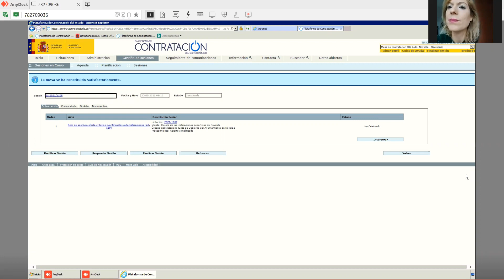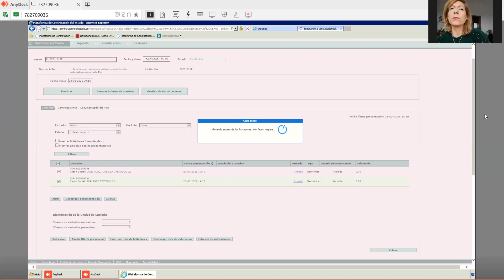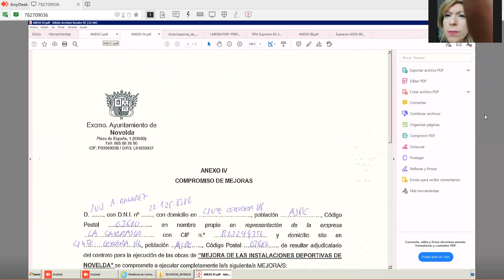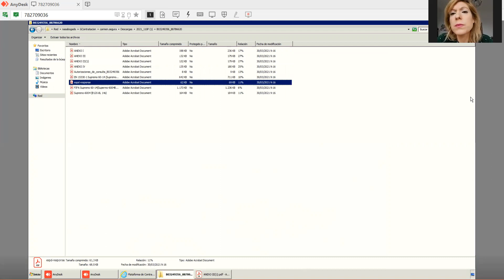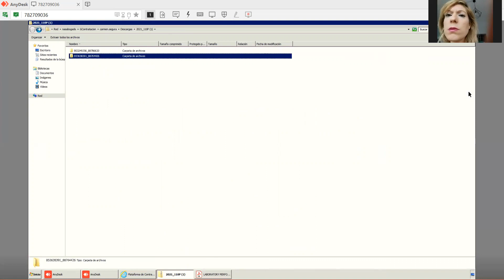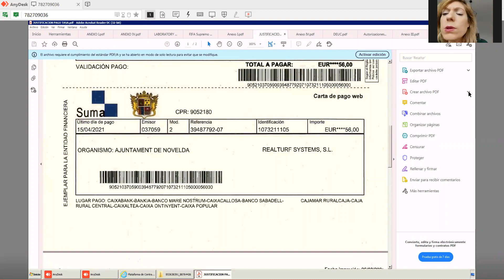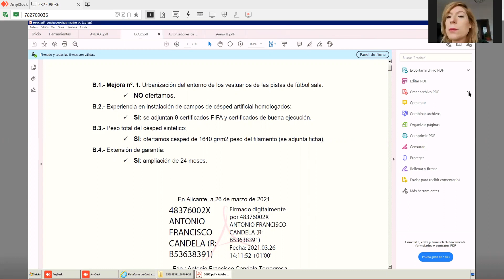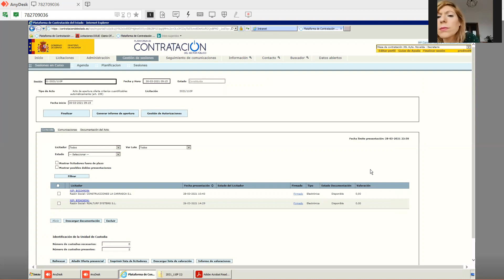30-03-2021 Mesa de contratación. Mejora de las instalaciones deportivas de Novelda